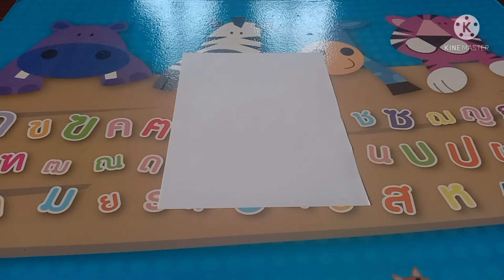สอนพับเวโลซิแรปเตอร์กระดาษ ( Origami Velociraptor )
สอนวิธีพับตัวแรปเตอร์ ( How to make origami Raptor )